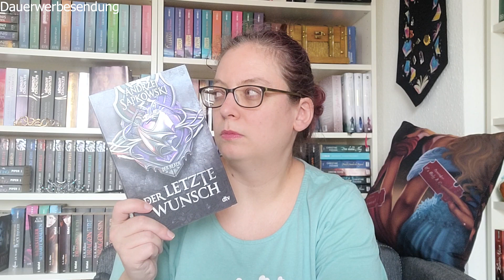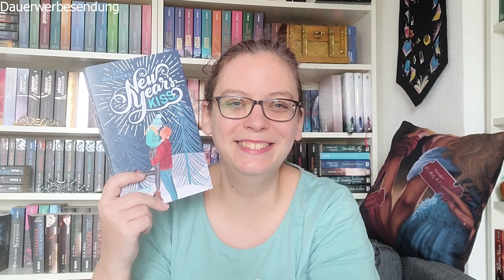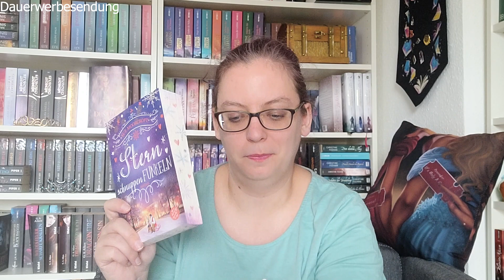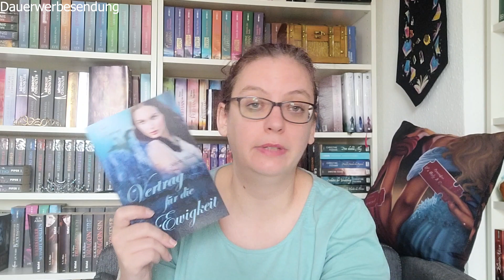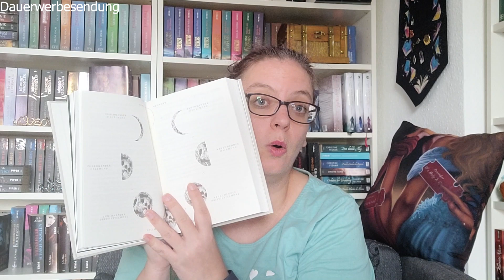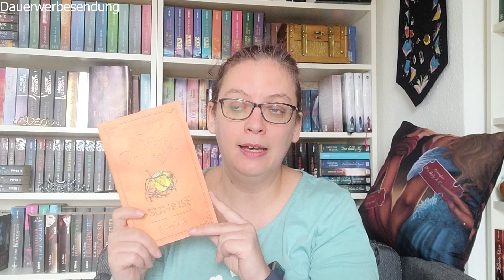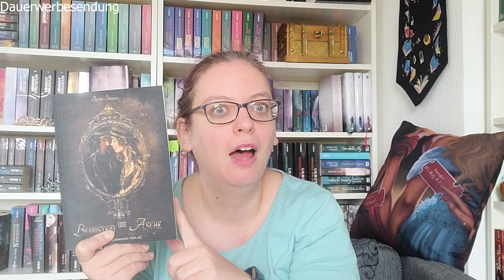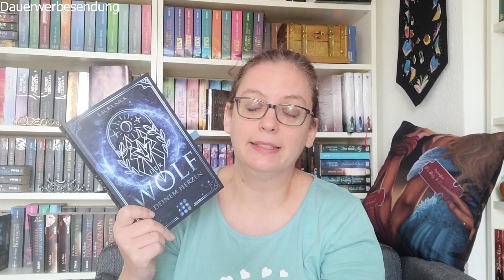Lesemonat Dezember - Weihnachtliche Bücher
Der Lesemonat Dezember hat einige weihnachtliche Bücher dabei. Aber auch wieder das ein oder andere Fantasybuch.

Bücher:
Mondjournal von Johanna Kramer^

Evan Knight (The Knights 1) von Freya Miles^

Die Saphirkrone (Gargoyle Queen 1) von Jennifer Estep

Angels of Dawn: Flügelschlag – Arian von Jeanine Krock

Tigersoul von G. A. Aiken

Outback Angel - Sunrise (1) Down Under von Nicole Rohleder

Selbst.Zufrieden: Warum du es nicht allen recht machen musst, um mit dir im Einklang zu sein von Emma Reed Turrell

Eva: Herrschaft von Franziska Szmania

Der Wolf in deinem Herzen (1) von Laura Nick

Bernstein und Asche (3)von Britta Strauss

Der Hexer: Der letzte Wunsch von Andrzej Sapkowski

Animant Crumbs Staubchronik von Lin Rina

A Psalm of Storms and Silence (2) von Roseanne A. Brown

Kruento: Der Anführer von Melissa David

New Year´s Kiss von Lee Matthews

Das kleine Bücherdorf - Winterglitzern von Katharina Herzog

Love Songs in London: All I (don´t) want for Christmas von Tonia Krüger

Maybe this year - Dieser eine Tag im Winter von Emily Bell

Vertrag für die Ewigkeit: Der Anfang von Seleni Black

Highway to Passion von Christine Feehan

Info:
Werbung - selbstgekauft